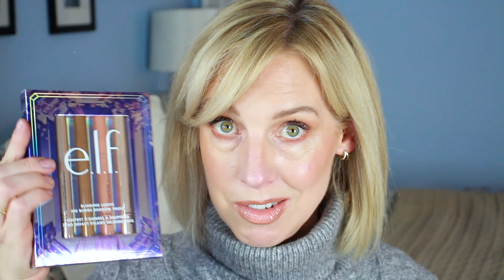NEW AT THE DRUGSTORE! + HOLIDAY SETS - hits/misses | frugieblog💋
🦋Amazon Lists 🦋
Here's my info:
➡️Rakuten referral - Sign up for cash back for all your purchases

Colourpop for Target
Send Nudes
Shadow stix
Lunch Money
Maybelline Mascaras
Essence Mascaras (this is a better value than what I showed)
Essence Disney Villians
Elf Shadow Vault
ELF Shadow
ELF Face
Elf Sponge Set

Makeup Worn-
Miccilo Foundation Shade 102 shade
ELF Putty Bronzer Tan Lines
NYX Lip liner GLobal Citizen

BK Beauty Brushes- code FRUGALISTA10

Juno & Co Sponge! code FRUGALISTA15

FANCII light up vanity mirror- I love the ZORA

Eigshow Beauty Vegan and Cruelty Free Brushes code Frugie15

Shade Veneto Light Brown

LED light for Anti Aging! See the "BEFORE"

Fragrance Net for discount beauty and fragrances-

FAQ-
What kind of skin do I have? – Dry and very sensitive
What is my typical shade range?- MAC N20
Is blond my natural hair color?- Yes
Am I a mom?- Yes, I have a daughter and a son.
Hello I'm Rebecca! I'm 50, a mom, wife and makeup addict. I love deals and good investments. I’m ridiculous and silly most of the time! It’s makeup people. Let’s not take it too seriously! Hope you enjoy my humor and my ‘keeping it real’ attitude. I like bread and anything with carbs.
Thanks for joining me in all this crazy fun!